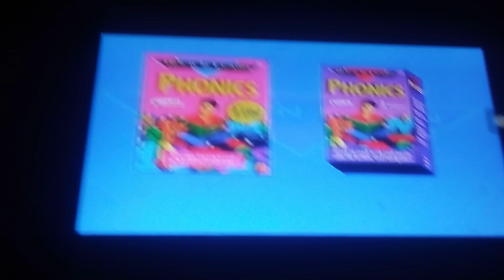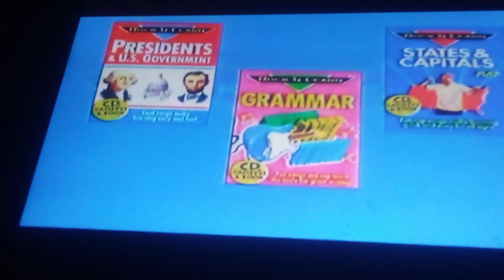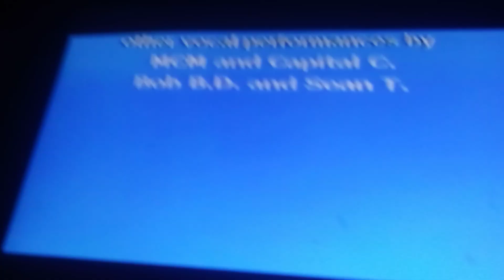closing to Rock n learn multiplication rap 2004 vhs